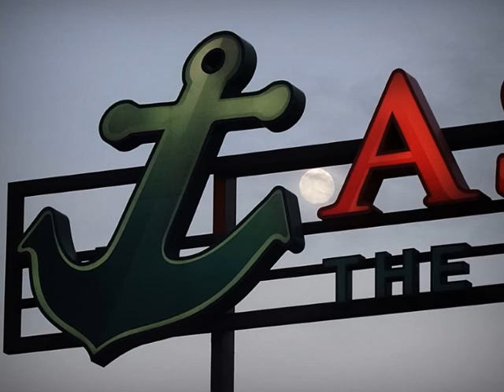Bad moon rising (CCR) Asiatique supermoon -by Puii(cover)